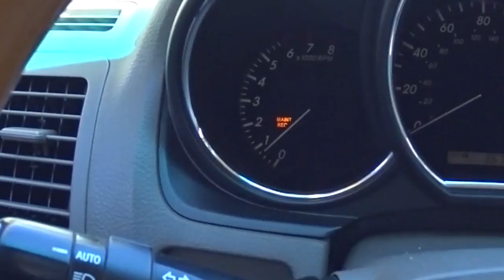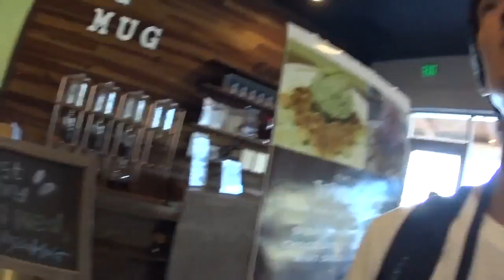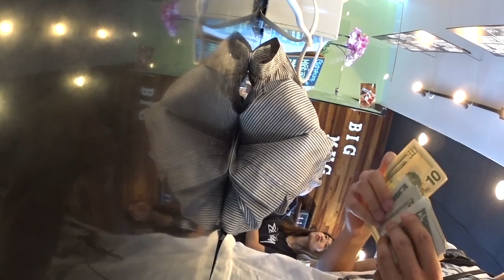Family SUV gets oil change/I try Spicy Ginger Macchiato for the first time!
two titles in one! LOL today, I bring the family SUV in for a much needed oil change and yes, it did make all the difference in acceleration and I also had a nice tasty ginger macchiato. Surprisingly wasn't spicy at all so it was all just flavor and then later on I had a near run in with a woman at the bank.